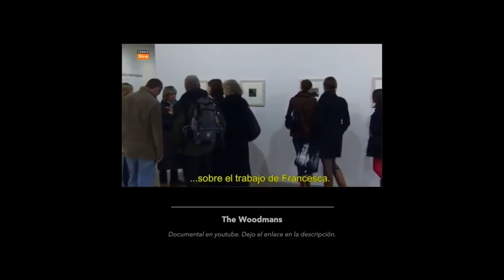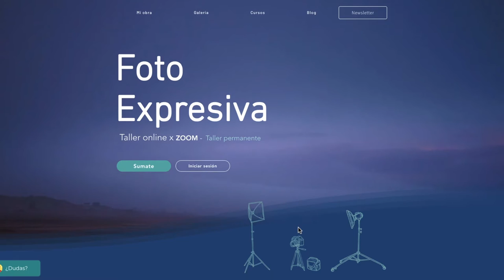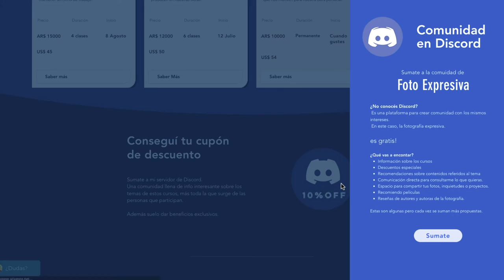FRANCESCA WOODMAN | De las sombras a la luz | Ep. III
Destaco algunos aspectos de la gran fotógrafa para tener en cuenta con nuestras creaciones.
Seguimos con este ciclo especial sobre la importancia de las mujeres en la historia de la fotografía como medio de expresión.  Hoy es el turno de la genial Francesca Woodman.

📪   Nuestro newsletter para enterarte de todas las novedades.
📔   La revista que sirve como guía de estudio de todas nuestras investigaciones.

Capítulos:
00:41   Bio Francesca Woodman
03:00   Análisis general de la obra de Francesca
05:36   Aspectos técnicos y narrativos de la obra de Francesca
11:00   Mis cursos de foto expresiva
12:39   Aspecto lúdico de la obra de Francesca Woodman
13:18   Búsqueda del reconocimiento